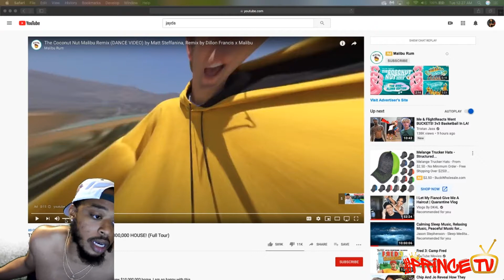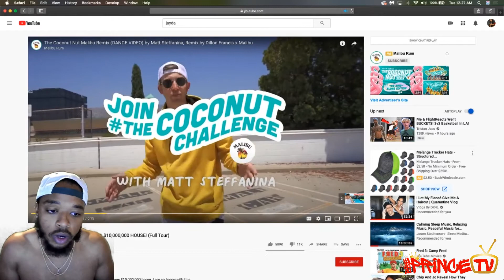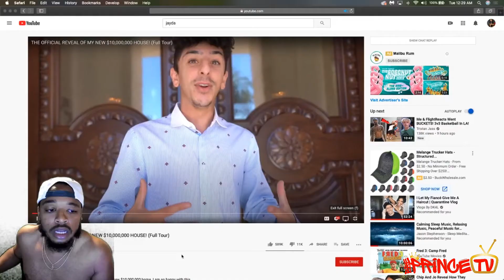Faze Rug 10,000,000 House Reaction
This. 10,000,000 Faze Rug Mansion is crazyyyy. But My Mansion is coming real soon.